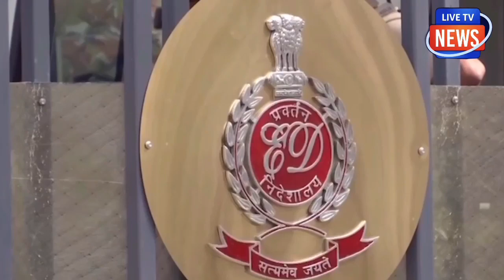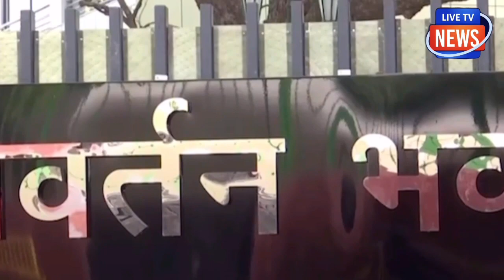संजय सिंह रिहाई पर खुश थी AAP लेकिन ED ने बड़ी बात लाई सामने! संजय की नींद उड़ाने वाली खबर !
संजय सिंह रिहाई पर खुश थी AAP लेकिन ED ने बड़ी बात लाई सामने!
संजय की नींद उड़ाने वाली खबर !